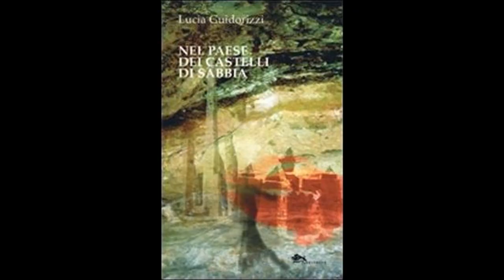Giancarlo Calciolari intervista Lucia Guidorizzi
Intervista a Lucia Guidorizzi, poeta, in margine al suo libro “Quanto dista Fininsterre?”, 2020, Supernova. 17 marzo 2021. A cura di Giancarlo Calciolari.

NOMADE NELLE GALASSIE DELLA POESIA
Lucia Guidorizzi, nata a Padova, vive a Venezia. Viandante nella vita e nomade nelle galassie della scrittura. Laureata in lettere, conduce laboratori di lettura e di scrittura e ha recensito numerose opere di poeti contemporanei. Ha pubblicato con Editoria Universitaria quattro libri di poesie: “Confini” (2005), “Scandalose entropie. Riflessioni poetiche sugli abusi prodotti dal divenire storico” (2006), “Ibrida Hybris” (2007), "Quadrilunio. Una tetralogia dell'Anima" (2009) e con Supernova "Milagros"(2011), “Nel paese dei castelli di sabbia” (2013), “Controcanto” (2015), “Pietra Esile” (2017), “Foreste e forestieri” (2019). È curatrice della rubrica LuciAllaluna online sulla letteratura ispanoamericana per il Progetto 7Lune e curatrice per Cartesensibili (https/ della rubrica Sentieri Sognanti e dei quaderni del Cammino. Collabora con la rivista online Amicando diretta da Enzo Santese e per Peripli (a cura di Gianluca Asmundo), blog di poesia, scrittura e pluralità con la rubrica “Venti di scirocco”. La sua voce è presente nella Poetry Sound Library curata da Giovanna Iorio.